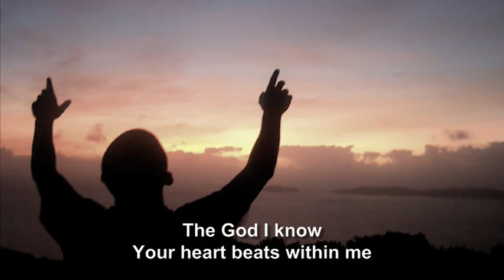The God I Know (City Harvest Church) [Part 1]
Impactful worship song by City Harvest Church, featured in their new album "Light Of The City".

City Harvest Church - The God I Know
Words and Music by KC Gan

(VERSE 1)
When the stage is bare tonight
There's no one else, just You and me
When the curtains close behind
There's no pretense, I'm on my knees

I will lay down my life
For the love sacrifice You gave to me
It's all because of You. all because of You

(CHORUS)
The God I know, Righteous and holy
The God I know, Faithful and true
The God I know, My tower of refuge
Hearts are healed, Christ revealed

The God I know, Light of the city
The God I know, Strenghtens the weak
The God I know, Your heart beats within me
As You are, so are we

(CHORUS 2)
The Church He knows, Righteous and holy
The Church He knows, Faithful and true
The Church He knows, A tower of refuge

The Church He knows, Light of the city
The Church He knows, Strenghtens the weak
The Church He knows, Is strong and mighty
As He is, so are we

(Bridge)
This is my cry, my one desire
More of You, more of You